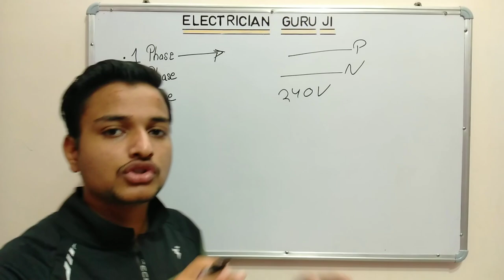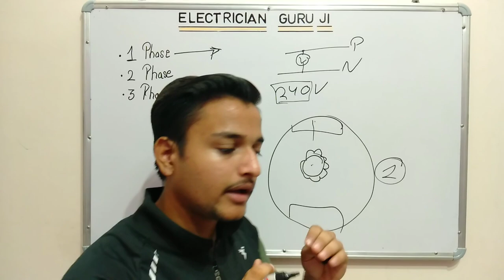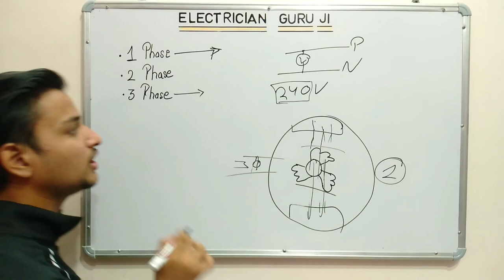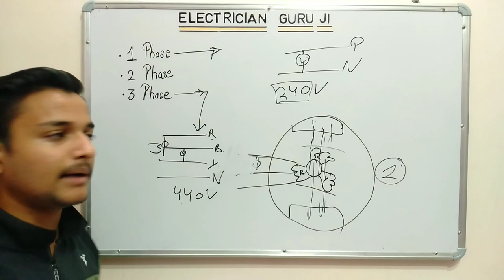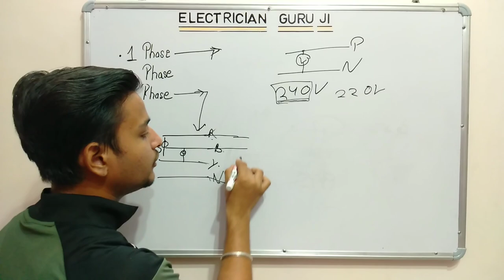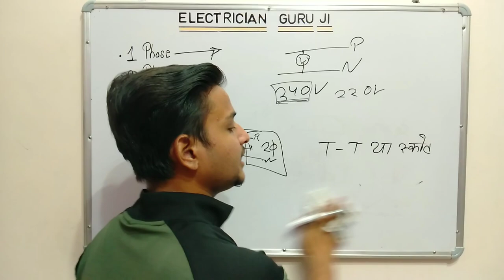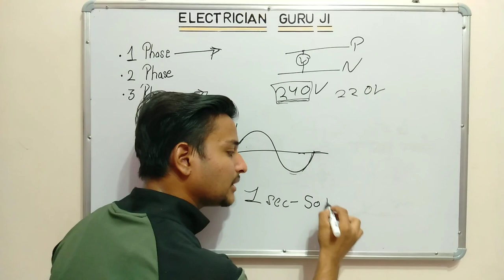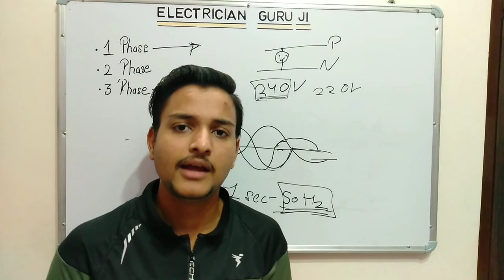Single phase,Two, phase Three phase (( समझे बहुत ही आसान तरीके से ))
आज हम इस वीडियो में देखेंगे की सिंगल फेज, टू फेज और थ्री फेज क्या होता है?
और सिंगल फेज टू फेस व थ्री फेज मैं क्या अंतर होते हैं